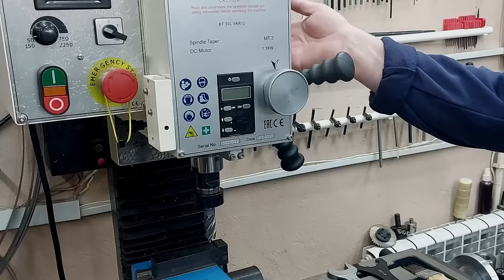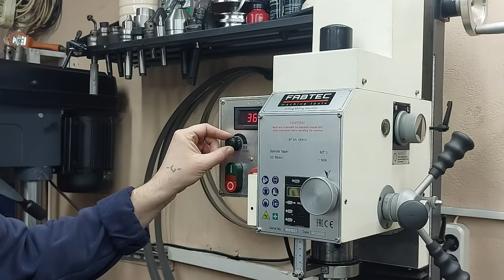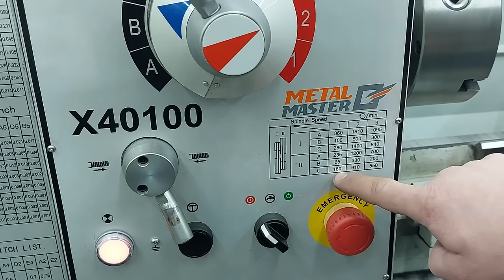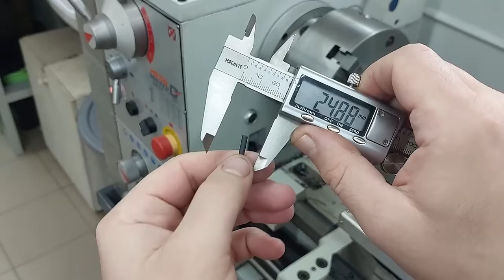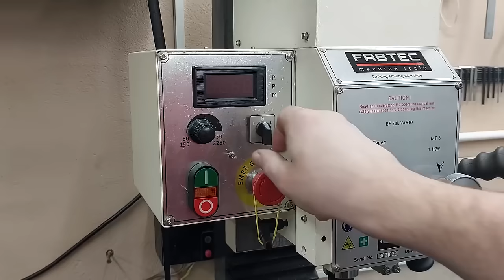5 Amazing Homemade Machines and Tools to Make Life Easier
Five Tips! Top 5 best homemade tools | best tool tricks | Simple ideas !!!
🔥Homemade
🔥DIY
🔥Creative ideas
🔥Make in home
🔥Life hacks
🔥Crafts